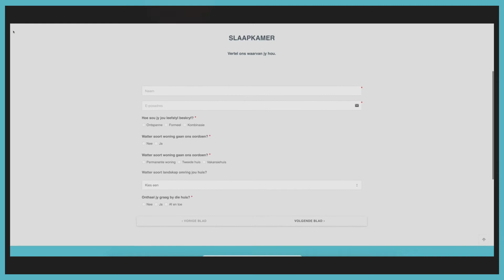Welkom Tuis – Jou droomhuis is net ’n klik ver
Is jy gereed om te leef in jou droomhuis? Of jy nou vars begin of net uiteindelik kans sien vir daai vertrek wat smeek om ’n vars voorkoms – ons sal jou help om jou dekordilemmas op te los!

Kry kundige, bekostigbare raad met Welkom Tuis, Tuis se ontwerpdiens wat jou tyd, moeite en geld bespaar.

Besoek welcomehome.co.za. Klik op “Afr” en daarna op “Spring Weg”, kies die ruimte wat jy wil oormaak en die pakket wat reg is vir jou. Pryse vir pakkette begin by net R2 299.